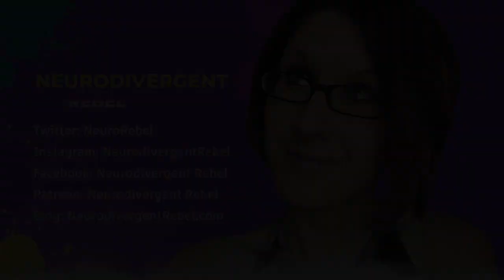What''s it Like? - Autism & Auditory Processing - My Autistic Experience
Hey, internet humans, NeuroRebel here, and this week, we're talking about auditory processing differences, sometimes referred to as auditory processing disorder and what it's like for your brain not to process the things you're hearing correctly.

Do YOU experience any of THIS?